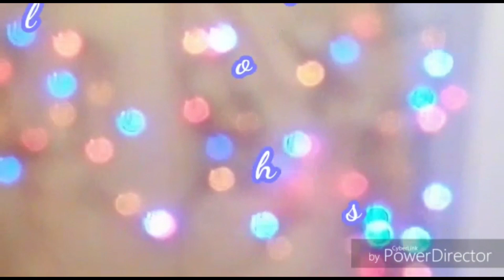Kada Prasad || Gurudwara prashad || Atte ka Halwa || Kada Prashad Recipe || Halwa Recipe-आटे का हलवा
How to make Kada Prashad
How to make Gurudwara parshad
ingredients:--
aata - 1/2 cup
ghee - 1/4 cup + 2 tsp